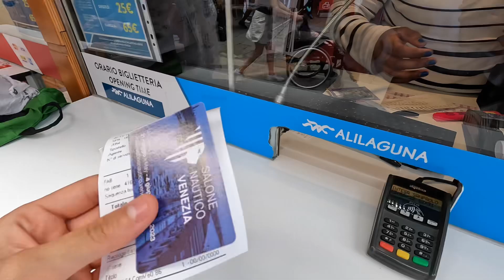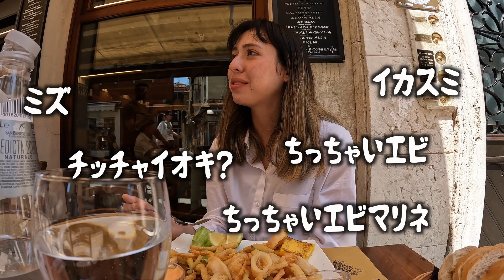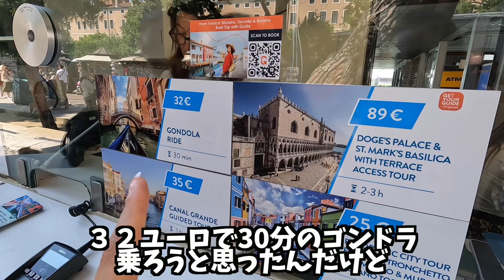え？旅行って食べる以外何するんだっけ？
こちらの動画はあげるから迷いすぎて(つまらない気がして)前の動画と順番逆転しております😅
つまらなかったらごめんなさーい🤭